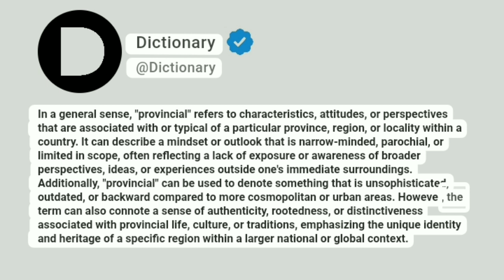Provincial Meaning In English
In a general sense, "provincial" refers to characteristics, attitudes, or perspectives that are associated with or typical of a particular province, region, or locality within a country. It can describe a mindset or outlook that is narrow-minded, parochial, or limited in scope, often reflecting a lack of exposure or awareness of broader perspectives, ideas, or experiences outside one's immediate surroundings. Additionally, "provincial" can be used to denote something that is unsophisticated, outdated, or backward compared to more cosmopolitan or urban areas. However, the term can also connote a sense of authenticity, rootedness, or distinctiveness associated with provincial life, culture, or traditions, emphasizing the unique identity and heritage of a specific region within a larger national or global context.